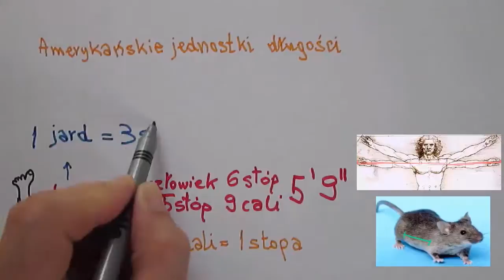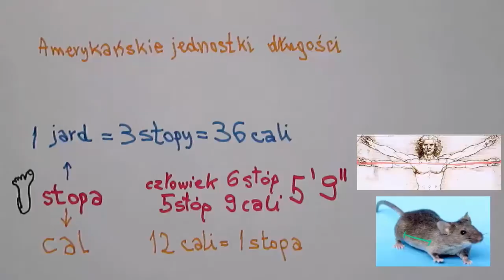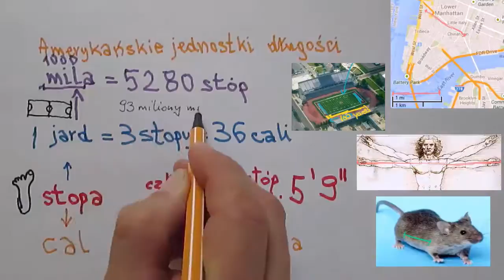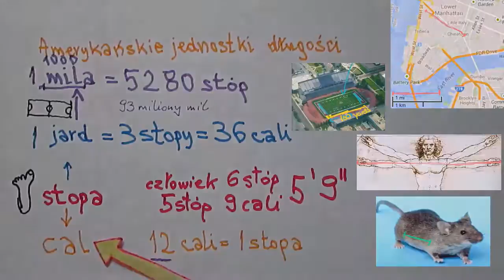Amerykańskie jednostki długości